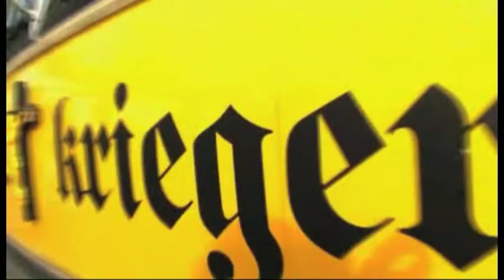Hobnox Internet-TV Interview Puppetmastaz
Wie in der Muppet-Show:
Interview mit der Berliner-kanadischen Handpuppen-Rap-
Band Puppetmastaz, vom Melt-Festival in Gräfenheinichen